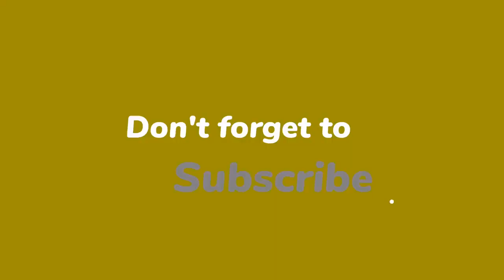Charly Luske walgt van Yvonne Coldeweijer: ‘Depressieve loser!’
Charly Luske koestert nog altijd veel wrok voor de juicekanalen, die hem vier maanden geleden hebben ontmaskerd als vreemdganger. “Yvonne Coldeweijer? Dat is een depressieve loser!”